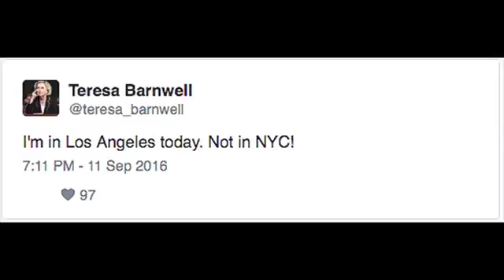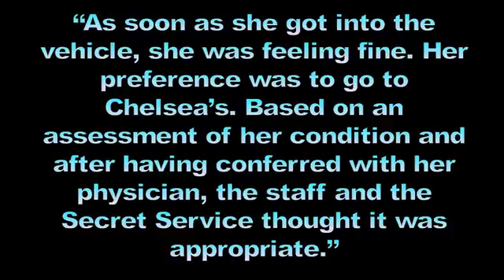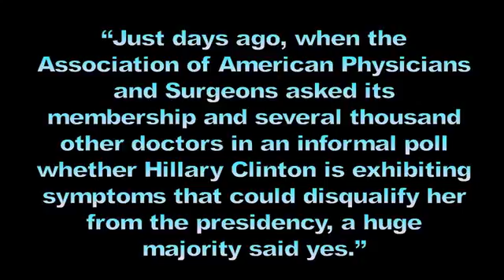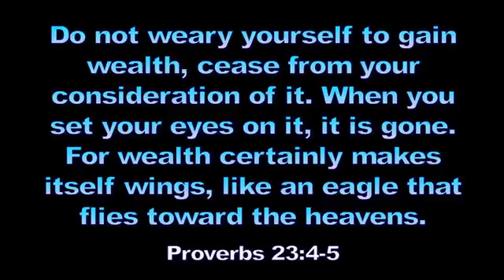Still Report 1186 Clinton s 9 11 Fallout Sinks Polls